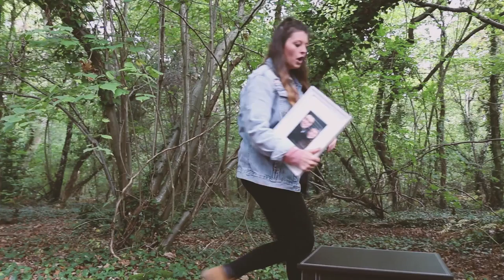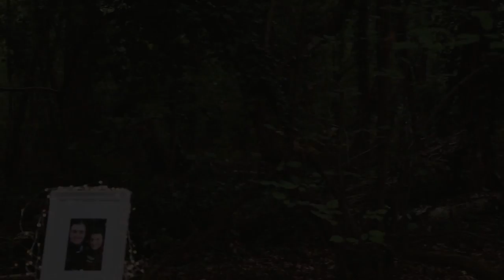Music Video for Katie Louise Ball 'A Few Chords and the Truth'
Copyright Tony Palmer Photography
'A Few Chords and the Truth' by Katie-Louise Ball